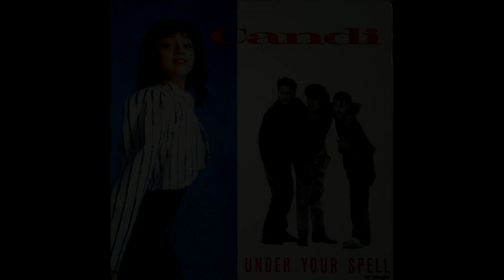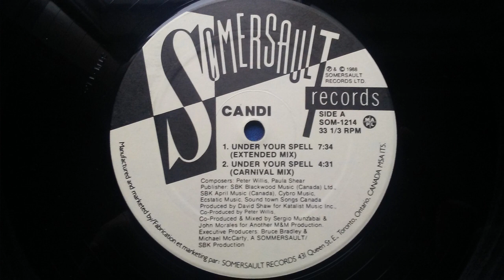Candi - Under your spell (extended mix)